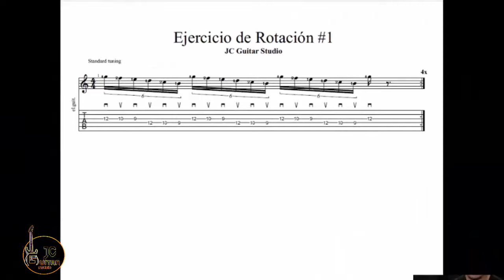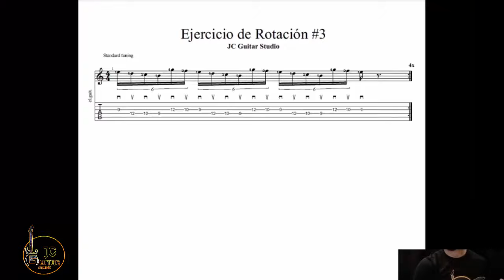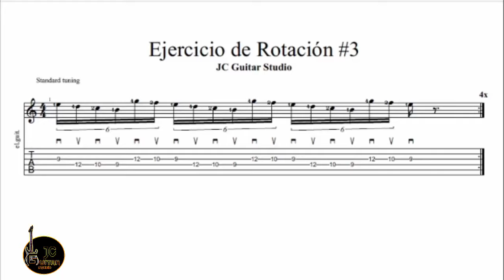Método de Rotación en la Guitarra (1ra parte) w/TAB-Link en la Descripción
Método de Rotación en la Guitarra (1ra parte) w/TAB. Hoy comenzamos con la primera parte del método de rotación en la guitarra. Este es un excelente método que te ayudara a mejorar lo que es la articulación de fraseos y licks en la guitarra en especial los fraseos repetitivos en la guitarra. Estos ejercicios a la vez también ayudan con la independencia de los dedos en la mano izquierda así también como la sincronización. Cada ejercicio de este tutorial viene acompañado de una tablatura para que puedan practicarlos diariamente.